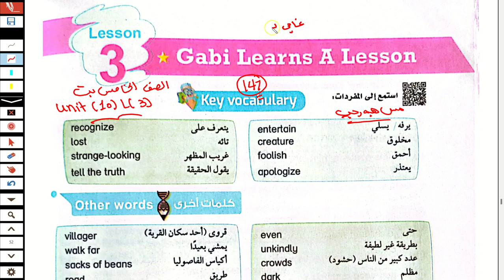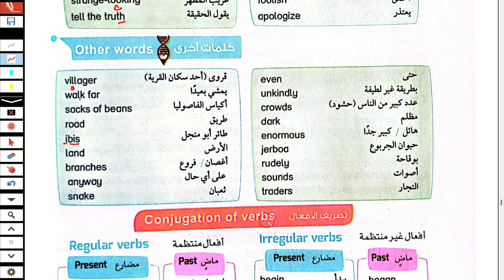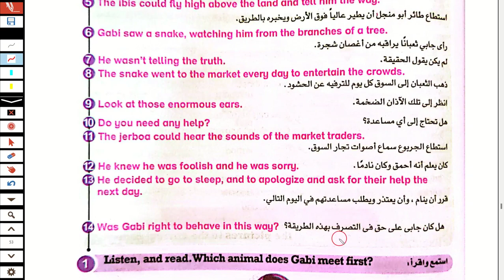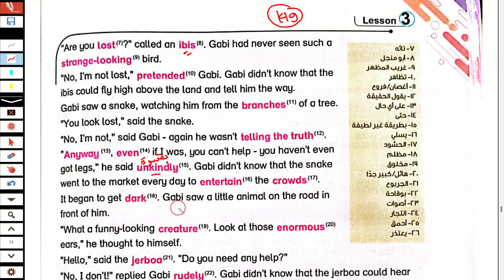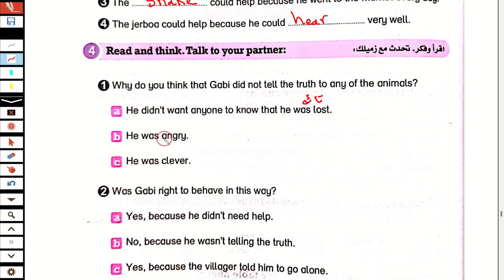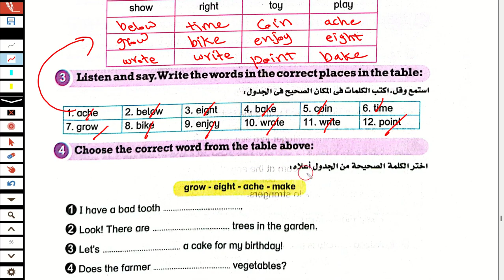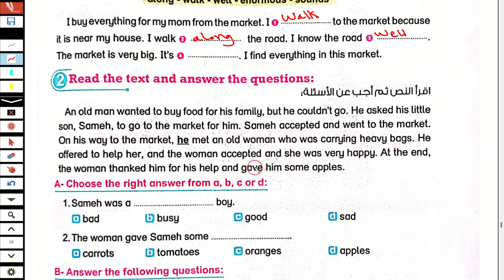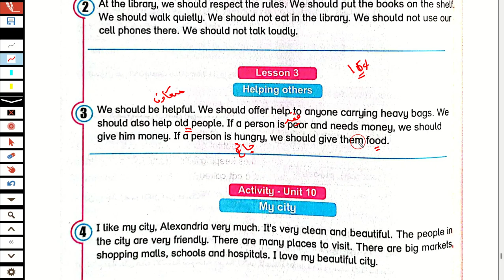حل كتاب بت باي بت انجليزى الصف الخامس الترم الثاني 2024 الوحدة العاشرة الدرس الثالثLet's visit Egypt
شرح و حل كتاب بت باي بت انجليزى الصف الخامس الابتدائى الترم الثاني 2024 الوحدة العاشرة  Let's visit Egypt الدرس الثالث unit ten lesson 3  شرح و حل كتاب بت باي بت منهج خامسة ابتدائي المنهج الجديد انجليزي الترم الثاني 2024 الوحدة التاسعة الدرس الثالث شرح واجابة كتاب بت باي بت خامسة ابتدائي الترم الثاني 2024 الصف الخامس الابتدائى 2024  انجليزي خامسة ابتدائي انجليزي 2024  الوحده التاسعة الدرس الثالث المنهج الجديد كونكت 5 منهج اللغة الانجليزية  من كتاب بت باي بت للصف الخامس الابتدائي الترم الثاني 2024
مس هبة رجب انجليزي الصف الخامس الابتدائي الترم الثاني 2024
منهج الصف الخامس الابتدائي الترم الثاني 2024
انجليزي خامسه ابتدائي ترم ثاني 2024
انجليزي خامسه ابتدائي الترم الثاني 2024
منهج اللغة الانجليزية للصف الخامس الابتدائي الترم الثاني 2024
الصف الخامس انجليزي الترم الثاني الوحدة العاشرة كونكت 5 يونت 10
انجليزي خامسة ابتدائي الترم الثاني المنهج الجديد
انجليزي الترم الثاني خامسه ابتدائي2024
انجليزي الصف الخامس ابتدائي المنهج الجديد الترم الثاني 2024
منهج الصف الخامس الابتدائي الجديد انجليزي الترم  الثاني 2024
منهج كونكت 5 الصف الخامس الابتدائي الترم الثاني المنهج الجديد
انجليزي خامسة ابتدائي الوحده العاشرة الترم الثاني 2024
انجليزي الوحدة العاشرة الدرس الثالث للصف السادس الابتدائي الفصل الدراسي الثاني 2024
خامسه ابتدائي ترم ثاني انجليزي
منهج اللغة الانجليزية للصف الخامس الابتدائي الترم الثاني 2024 منهج كونكت 5 ساتة ابتدائي 2024
كونكت  5 للصف الخامس الابتدائي 2024
انجليزي الترم الثاني خامسة ابتدائي 2024
الوحدة  العاشرة الصف الخامس انجليزي
انجليزي الصف الخامس الابتدائي الترم الثاني 2024
حل كتاب بت باي بت خامسة ابتدائي انجليزي الترم الثاني 2024
حصرياً منهج كونكت 5 الصف الخامس الابتدائي الترم الثاني المنهج الجديد 2024
شرح منهج خامسه ابتدائي المنهج الجديد انجليزي الترم الثاني 2024 الوحدة العاشرة  الدرس الثالث خامسه ابتدائي انجليزي 2024 المنهج الجديد كونكت 5 منهج اللغة الانجليزية للصف الخامس الابتدائي الترم الاول 2024
انجليزي خامسه ابتدائي الوحده العاشرة الدرس الثالث الترم الثاني
خامسة ابتدائي ترم ثاني انجليزي 2024
انجليزي خامسة ابتدائي ترم  ثاني 2024
خامسة ابتدائي الترم الثاني 2024
خامسة ابتدائي ترم  ثاني 2024
كونكت خامسة الترم الثاني 2024
منهج كونكت خامسة ابتدائي
خامسة ابتدائى الترم الثاني 2024
منهج خامسة ابتدائي انجليزي ترم ثاني
خامسة ابتدائي انجليزي 2024
الترم الثاني 2024 منهج الصف الخامس الابتدائي الجديد
انجليزي خامسة ابتدائى الترم الثاني الوحدة العاشرة 2024
2024 انجليزي للصف الخامس الابتدائي الترم الثاني 2024
 انجليزى الصف الخامس الابتدائى الترم الثاني 2024
ابتدائي انجليزي 2024 خامسة ابتدائي انجليزي الترم الثاني 2024
منهج الصف الخامس الابتدائي الجديد الترم الثاني
الدراسي الثاني منهج الصف الخامس الابتدائي الجديد
الوحدة العاشرة الصف الخامس انجليزي unit 10 lesson 3
مس هبة رجب الصف الخامس الابتدائي انجليزي 2024                                             مس هبة رجب انجليزي الصف الخامس كتاب بت باي بت الترم الثاني 2024